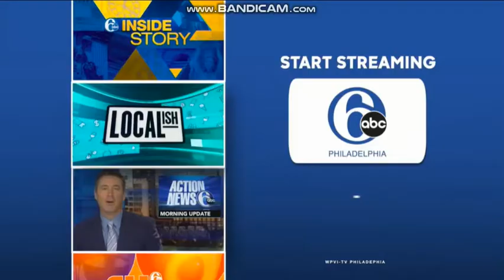WPVI 6abc Action News at 6 with Jim Gardner Intro (2021)